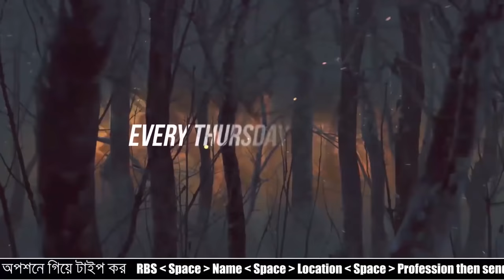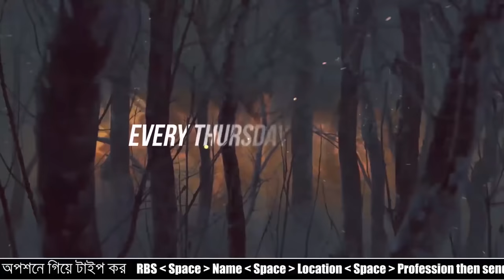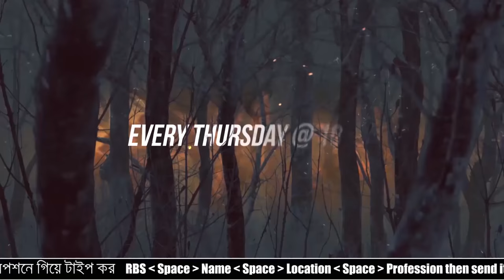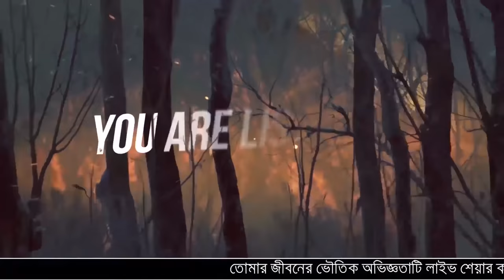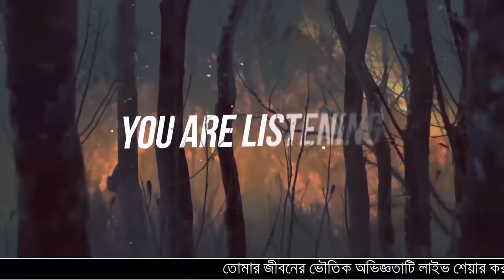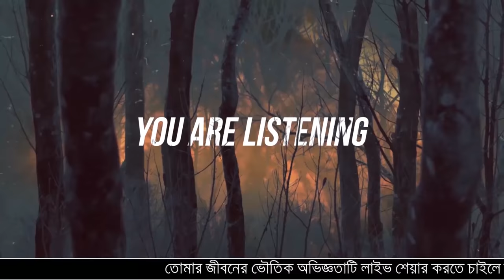Bhoot Studio FM 94.4 | ভয়ঙ্কর অভিজ্ঞতা | Bangla Horror Story | Jago FM 94.4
Listening Bhoot FM horror story in our Jago FM 94.4 Channel. listen our all bhoot studio episode. Also some new scary ghost story about real-life paranormal experiences shared by our guest. Hope you will enjoy our all horror story of bhoot studio episode.

Show Time: 10pm-1am Every

Thursday Radio: 94.4 JAGO FM

*** ANTI-PIRACY WARNING ***
This content is Copyright to "94.4 JAGO FM" . Legal action will be taken against those who violate the copyright of the following material presented!